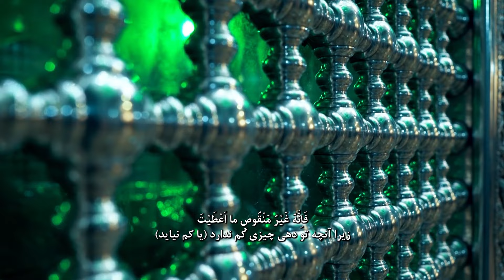تلاوت دعای ماه رجب | یا من ارجوه لکل خیر | گروه تواشیح محمد رسول الله (ص) | حرم امام رضا (ع)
تلاوت دعای ماه رجب - یا من ارجوه لکل خیر
از گروه تواشیح محمد رسول الله
در حرم مطهر امام رضا علیه السلام - مشهد مقدس

یا مَنْ اَرْجُوهُ لِکُلِّ خَیْرٍ - (دعاء شهر رجب)
فرقة انشودة محمدرسول الله (ص) - ایران
یا من ارجوه لکل خیر
الدعا فی الشهر الرجب

"یا مَنْ اَرْجُوهُ لِکُلِّ خَیْرٍ"‌
ای که برای هر خیری به او امید دارم

وَآمَنُ سَخَطَهُ عِنْدَ کُلِّ شَرٍّ
و از خشمش در هر شری ایمنی جویم

یا مَنْ یُعْطِی الْکَثیرَ بِالْقَلیلِ‌
ای که می‌دهد (عطای) بسیار در برابر (طاعت) اندک

یا مَنْ یُعْطی مَنْ سَئَلَهُ‌
ای که عطا کنی به هرکه از تو خواهد

دعای ماه رجب؛ یا مَنْ یُعْطی مَنْ لَمْ یَسْئَلْهُ‌
ای که عطا کنی به کسی که از تو نخواهد

و مَنْ لَمْ یَعْرِفْهُ
و نه تو را بشناسد

تَحَنُّناً مِنْهُ وَرَحْمَهً
از روی نعمت بخشی و مهرورزی

اَعْطِنی بِمَسْئَلَتی اِیّاکَ
عطا کن به من به خاطر درخواستی که از تو کردم

جَمیعَ خَیْرِ الدُّنْیا وَجَمیعَ خَیْرِ الاْخِرَهِ
همه خوبی دنیا و همه خوبی و خیر آخرت را

وَاصْرِفْ عَنّی بِمَسْئَلَتی
و بگردان از من به خاطر همان درخواستی که از تو کردم

اِیّاکَ جَمیعَ شَرِّ الدُّنْیا وَشَرِّ الاْخِرَهِ
همه شر دنیا و شر آخرت را

فَاِنَّهُ غَیْرُ مَنْقُوصٍ ما اَعْطَیْتَ.
زیرا آنچه تو دهی چیزی کم ندارد (یا کم نیاید)

وَزِدْنی مِنْ فَضْلِکَ یا کَریمُ
و بیفزا بر من از فضلت‌ای بزرگوار

یا ذَاالْجَلالِ وَالاِْکْرامِ‌
ای صاحب جلالت و بزرگواری

یا ذَاالنَّعْماَّءِ وَالْجُودِ‌
ای صاحب نعمت و جود

یا ذَاالْمَنِّ وَالطَّوْلِ حَرِّمْ شَیْبَتی عَلَی النّارِ‌
ای صاحب بخشش و عطا حرام کن محاسنم را بر آتش دوزخ

برحمتک یا ارحم الرّاحمین